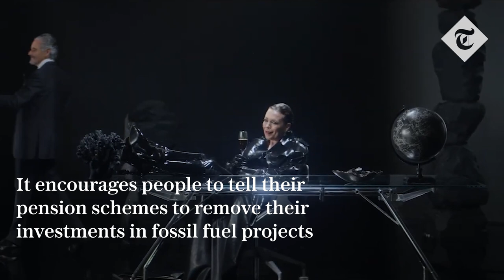Olivia Colman poses as latex wearing oil executive in new campaign video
Olivia Colman has dressed as a latex-wearing oil executive called Oblivia Coalmine in a new campaign video highlighting the role of pension funds in fossil fuel projects.

The Academy Award-winning actress’s character thanks pension savers for allowing oil and gas companies to “dig, drill and destroy more of the planet than ever before” and spills an oily black liquid over her face while toasting with a champagne glass.

Created on behalf of the group Make My Money Matter, the advert encourages people to tell their pension schemes to remove their investments in fossil fuel projects.

Research from the campaign group found £88 billion of UK pension savers’ money goes to fossil fuel companies, £20 billion of which is to Shell alone.